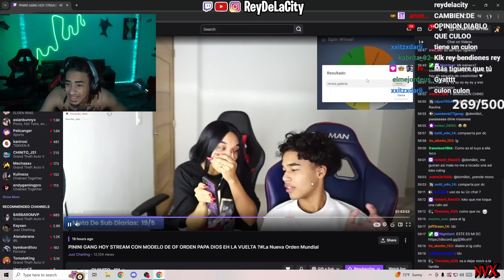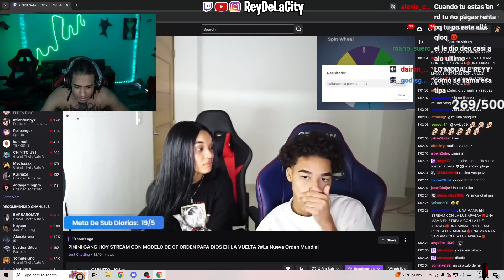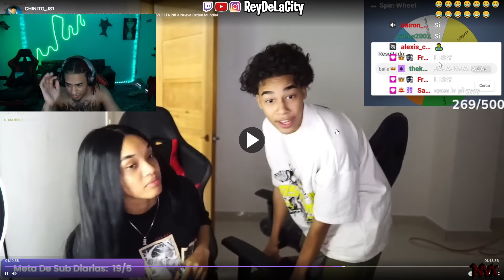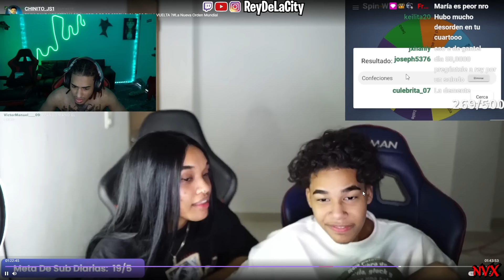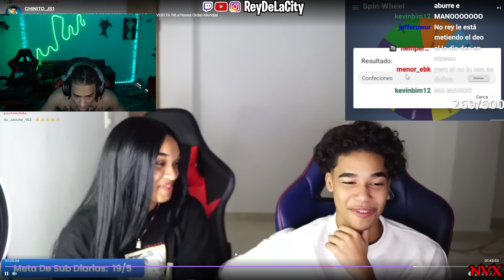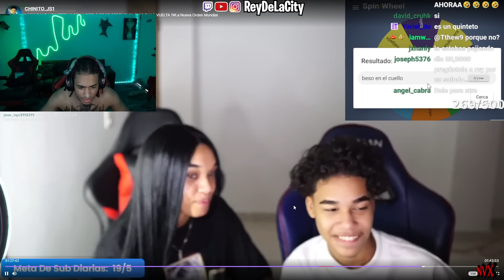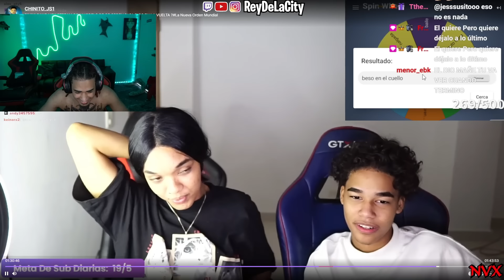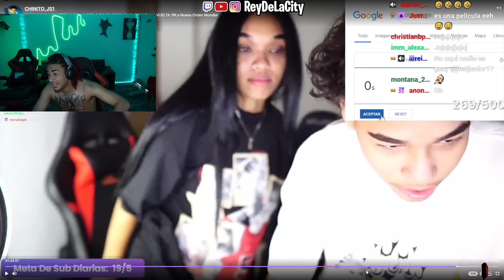ReyDeLaCity Reacciona A La Nueva Novia De Pinini 😰… Esto Pasó